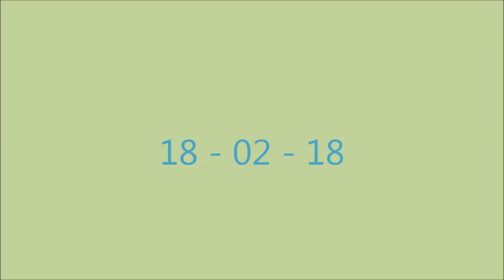085 ΚΥΝΗΓΙ ΛΑΓΟΥ ΕΚΠΑΙΔΕΥΤΙΚΟ FINTANIS SERRES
085 ΚΥΝΗΓΙ ΛΑΓΟΥ  ΕΚΠΑΙΔΕΥΤΙΚΟ FINTANIS SERRES